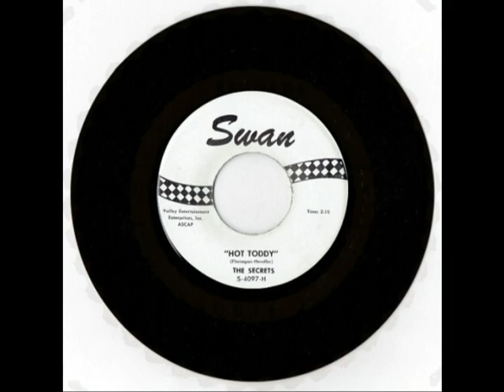Dale Hawkins- My Babe (Roy Buchanan Guitar)